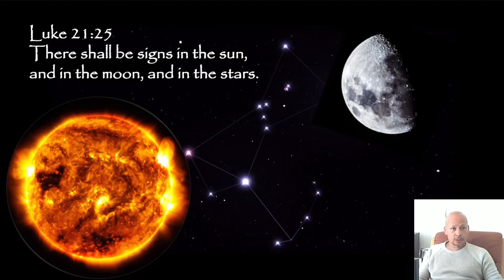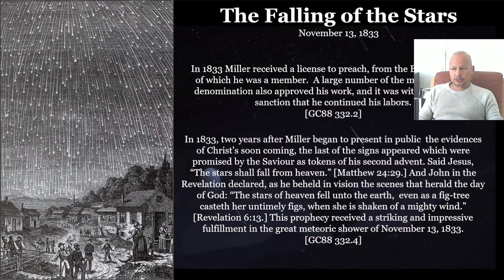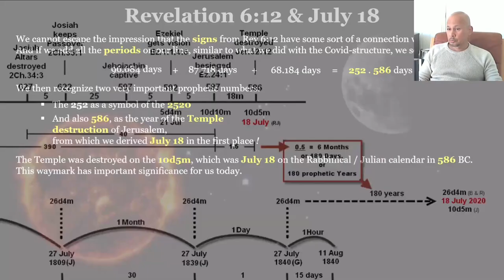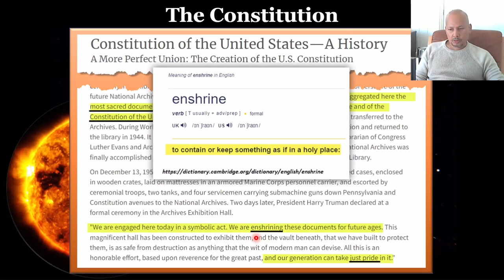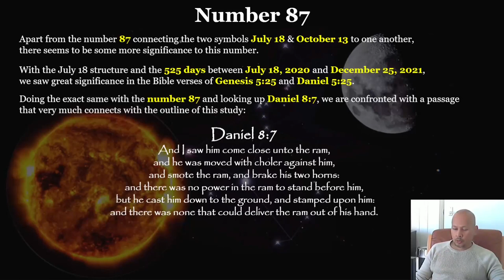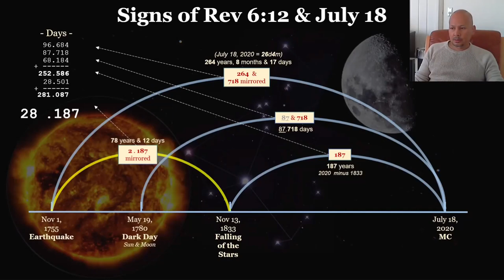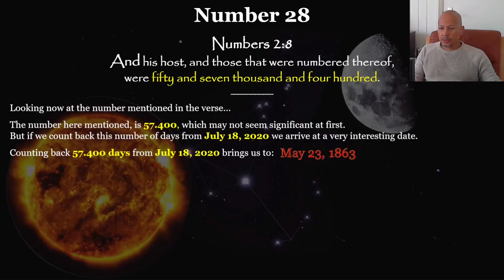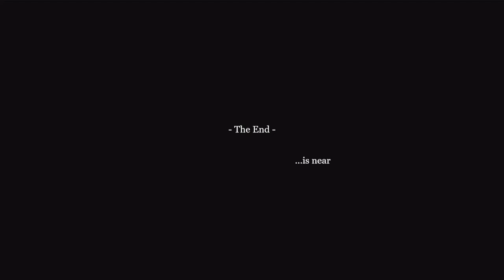2022 06 11 Sun, Moon, and Stars - Odylio MacNack